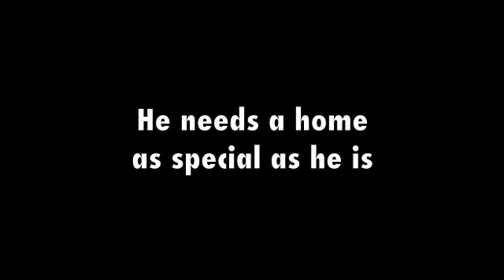This Is Leroy... - ADOPTED!